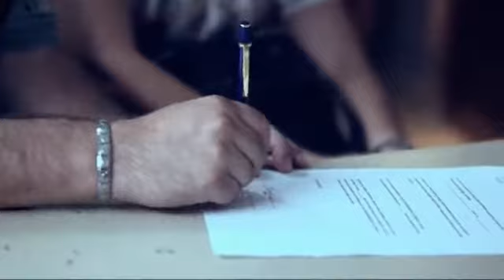Niña De Mi Corazón La Arrolladora Banda el Limon.flv